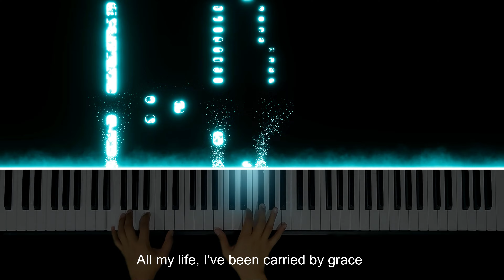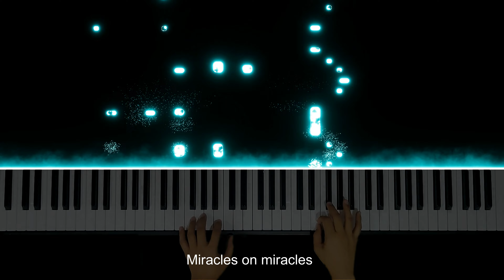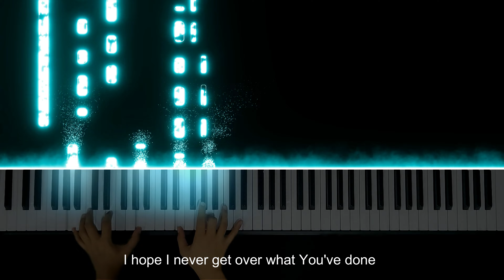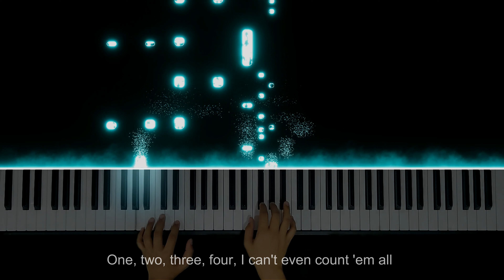Million Little Miracles - Elevation Worship | Instrumental Piano Cover by Angelo Magnaye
♫♫♫ Original Song by Elevation Worship
🎹 My own arrangement and interpretation of the song